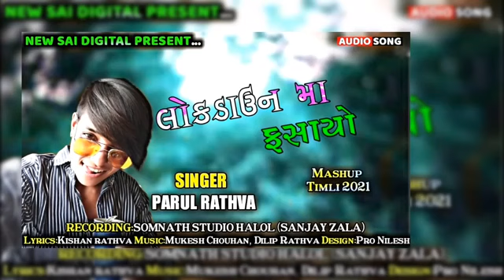Parul rathva new song 2021 dhire dhire dhire dhire Nach parul rathva Ni timli vage Mari dhire dhire